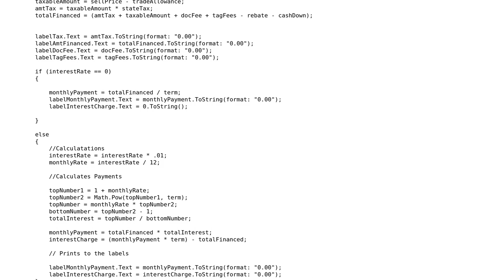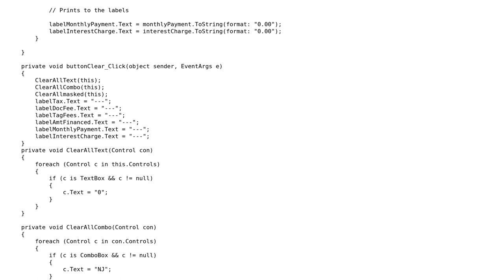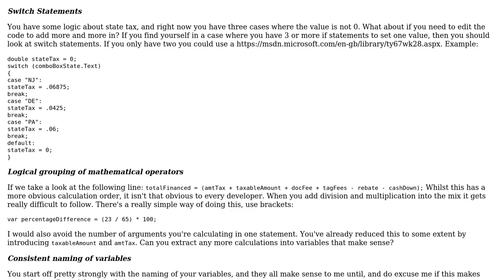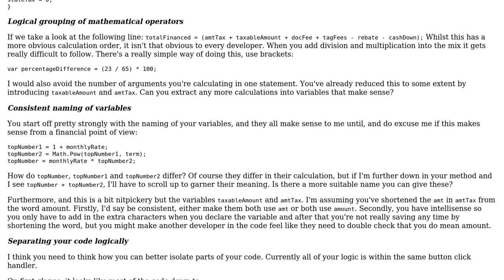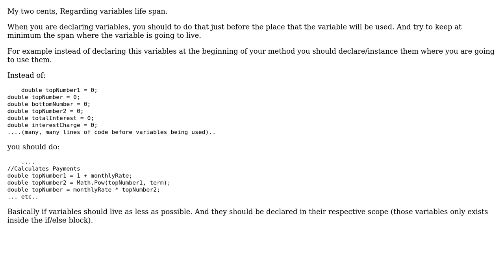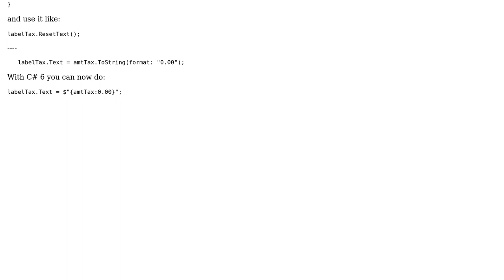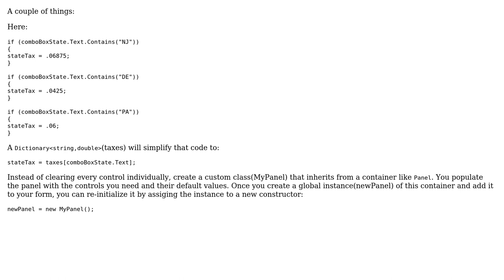Code Review: App that calculates interest into a monthly payment (5 Solutions!!)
Code Review: App that calculates interest into a monthly payment

With thanks & praise to God, and with thanks to the many people who have made this project possible! | Content (except music & images) licensed under CC BY-SA | Music | Images & others | With thanks to user t3chb0t user Nick Messer user mayo user ediblecode user Chandler Turner and the Stack Exchange Network Trademarks are property of their respective owners. You are responsible for your own actions.